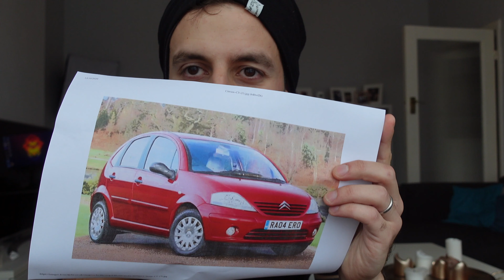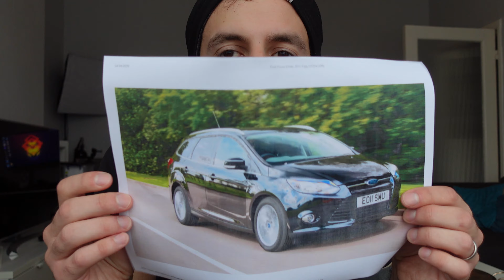My Rubbish Car And The Lessons It Taught Me